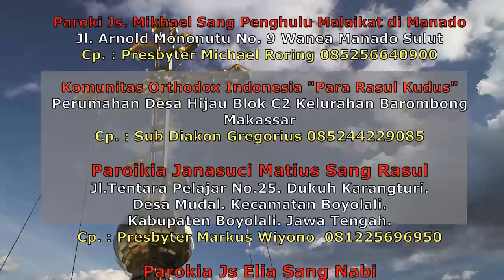Injil Matius 5:33-37 | Chapter 17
YM. Episkop Daniel dari Nikopolis~曹衡进 主教
Pendiri & Pemimpin GOI

🏧Persembahan:
An.BAMBANG DWI BYANTORO
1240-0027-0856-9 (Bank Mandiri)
🏧Donasi Peralatan Tim YouTube:
An.YAYAN KRISTIAN
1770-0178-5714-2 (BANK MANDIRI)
akun DANA
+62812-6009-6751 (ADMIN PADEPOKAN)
🏧Donasi:
An.GEREJA ORTHODOX INDONESIA
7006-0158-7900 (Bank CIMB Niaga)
🏧Donasi:
An.GEREJA ORTHODOKS INDONESIA
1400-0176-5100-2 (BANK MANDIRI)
Padepokan Dharma Tuhu tulisan dari Archimandrite Daniel Byantoro, Ph.D
Info dan pemesanan hubungi :

Silahkan follow medsos dibawah ini sebagai kesinambungan pelayanan dari Episkop Daniel